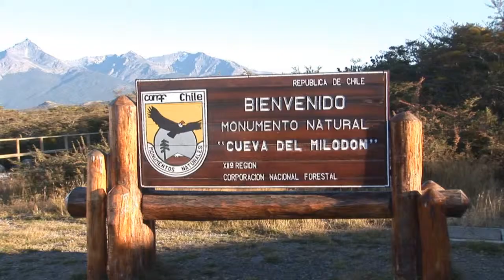Skorpios III (Kaweska route) — 冰海天蝎号游轮III（卡维斯卡航线）